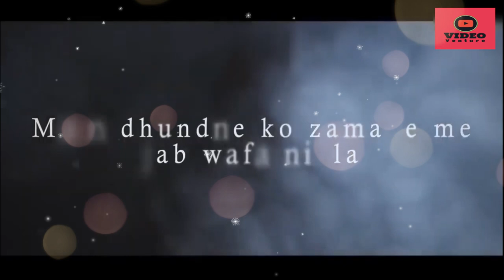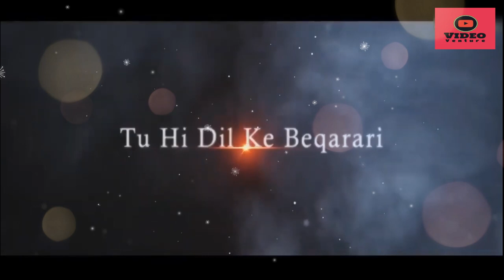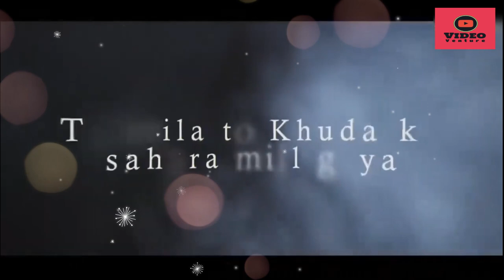The Breakup Mashup 2022 Bollywood Song Emraan Hashmi K.K Arijit Singh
the breakup mashup